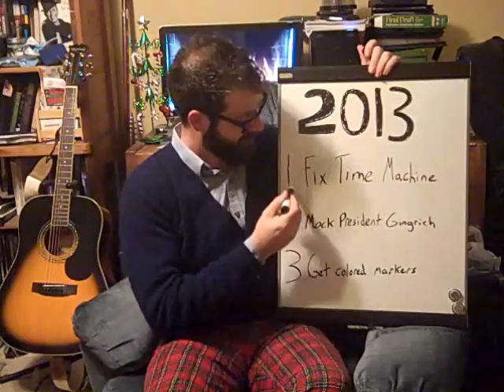Holiday Greetings to One and All!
This is a multi-million video holiday greeting card that I commissioned so that I wouldn't have to hand-write cards to my friends, because I have atrocious handwriting. Love you all, Merry Christmas and Happy Hanukkah!